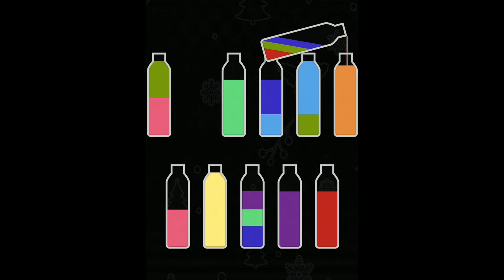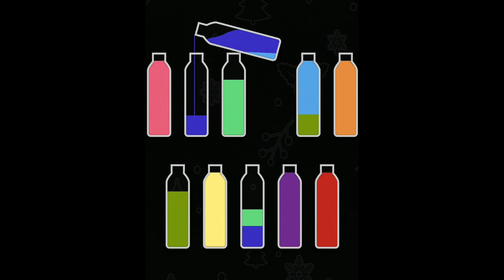Sort The Color _ 71